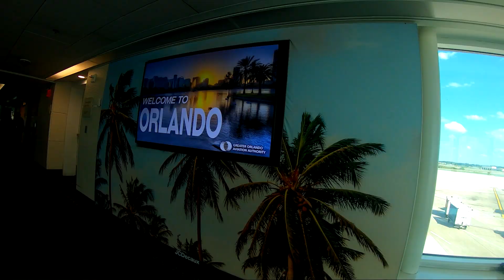Women's Tennis: NCAA Travel Day 1